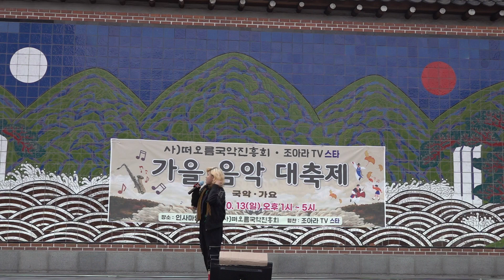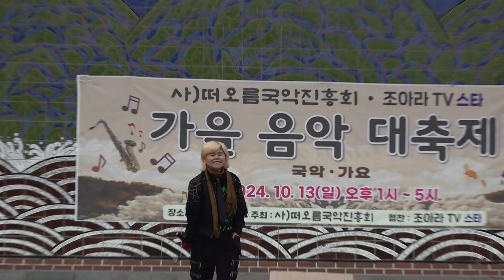가수 강인필 뻔뻔한남자 가을음악대축제 떠오름국악진흥회 남인사마당 2024년 10월 13일